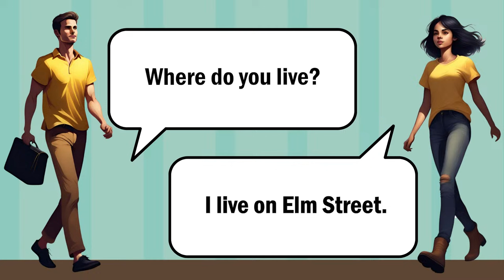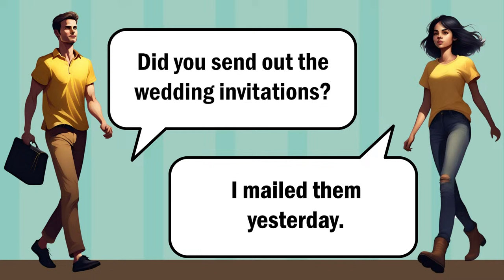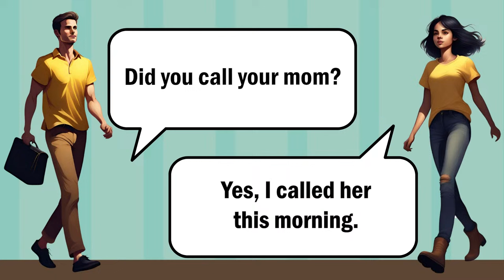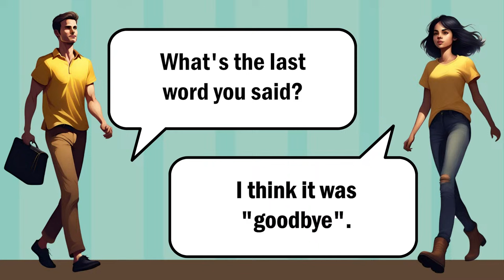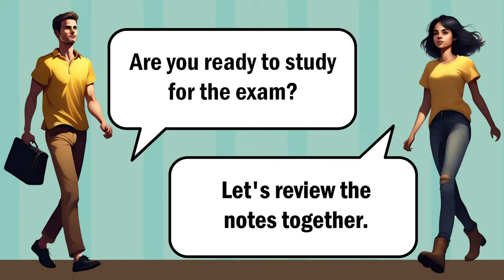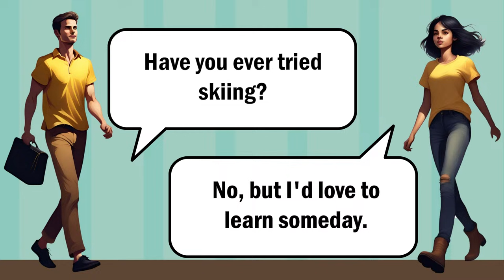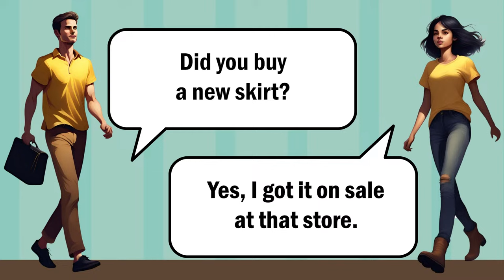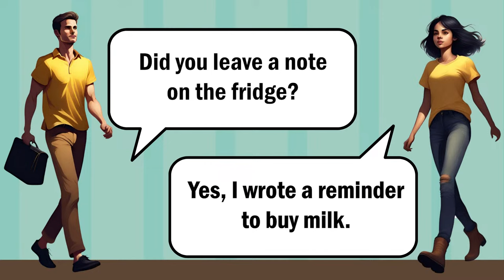Master English Listening and Speaking Skills | Practice English Speaking and Conversation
Enhance your English proficiency by mastering listening and speaking skills through immersive conversation practice. Explore various topics and scenarios to improve your language fluency and communication abilities.